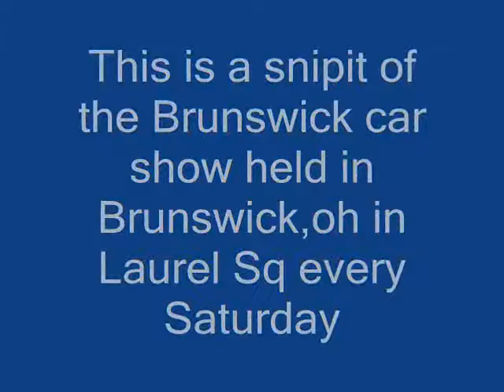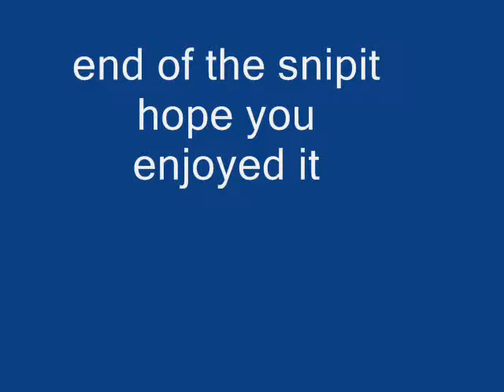Brunswick car show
This is at snip it  of the Brunswick car show in Brunswick,Oh